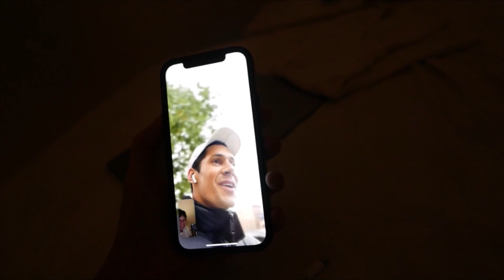Obrigada, Pe.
Eu não poderia deixar de escrever, sentir, transmitir tudo que foi, é - viver com você.
Te amo
Saudade ❤️